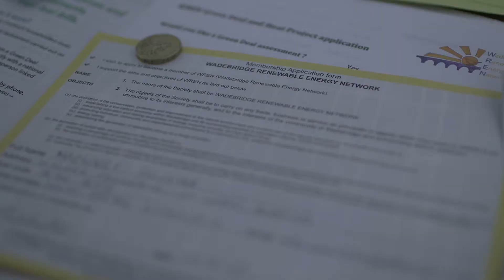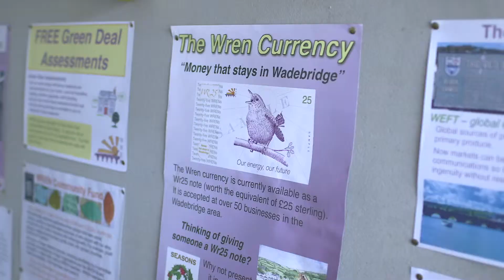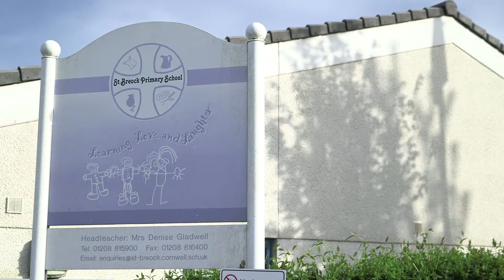Ashden Award: Wadebridge Renewable Energy Network, community energy, UK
Cornwall has some of the best renewable resources in Europe, including sun, wind, tide, wave, geothermal and biomass -- yet most of the energy that towns like Wadebridge use comes from far-off energy companies.

Since its creation in 2011 this co-operatively owned social enterprise has rapidly galvanised residents and businesses in the 8,000-strong market town to get involved in generating their own energy -- and using it wisely. To date 6.5MW of renewable energy has been installed.

With one in ten people in Wadebridge now members of WREN and many small businesses installing renewable energy, the town provides a shining example of how people can take control of their energy, tackle climate change and save money to boot.